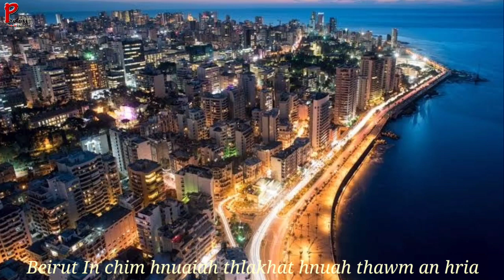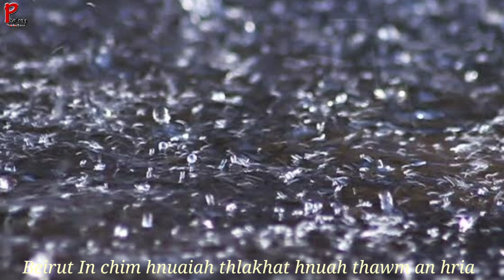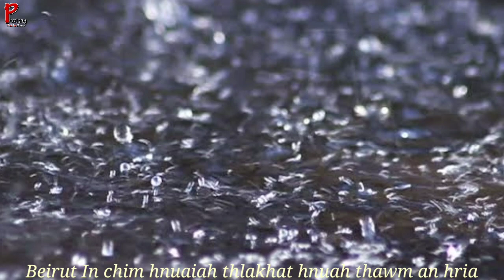Lebanon khawpui Beirut-a In chim hnuaiah thla khat hnuah mihring thawm an hria!!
🖥️Beirut Rescue : The content of this video is for the purpose of information, education and entertainment. It does not contain nudity or sexually explicit, harmful or dangerous content, and is not violent or bloody, does not provoke hatred.